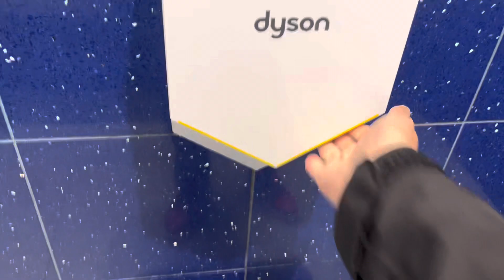Dyson Airblade Vs 3/7 | Nickelodeon Universe | American Dream Mall | East Rutherford, NJ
Color: White
Material: Polycarbonate
Brand: Dyson
Model: HU02-W
Serial #: N/A

Located in the mens restroom near the arcade.
This is at the Nickelodeon Universe.